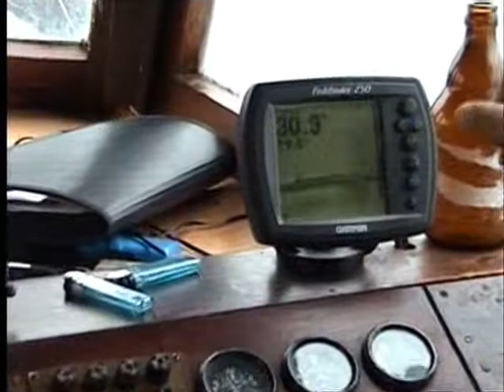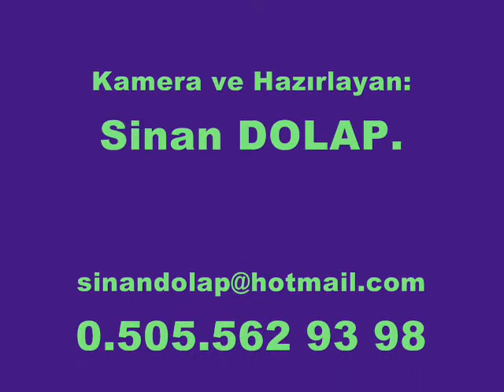14=1.BÖLÜM=AYVALIK'ta OLTA ile BALIK AVI-14.10.2008.(19.59)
14=1.BÖLÜM=AYVALIK'ta OLTA ile BALIK AVI-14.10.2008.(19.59)